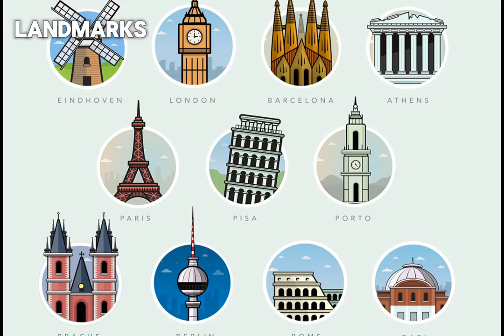Explore the Beauty and Culture of Cyprus | Landmarks, Cuisine, and More!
Step into the enchanting world of Cyprus, a captivating European island with a rich history and stunning landscapes. Join us on a virtual journey as we uncover the wonders of this Mediterranean gem. From the vibrant capital city of Nicosia to the breathtaking landmarks like Kykkos Monastery and Petra tou Romiou (Aphrodite's Rock), Cyprus offers a tapestry of cultural and natural treasures. Indulge in the mouthwatering national dish, Moussaka, and immerse yourself in the warm hospitality of its people. Discover the fascinating mix of Greek and Turkish influences, reflected in its official languages and diverse population. Get ready to be mesmerized by Nissi Beach's turquoise waters and explore the ancient history of Kolossi Castle and the House of Dionysus. Don't miss out on the chance to experience the magic of Cyprus from the comfort of your screen. Watch now and let Cyprus ignite your wanderlust!